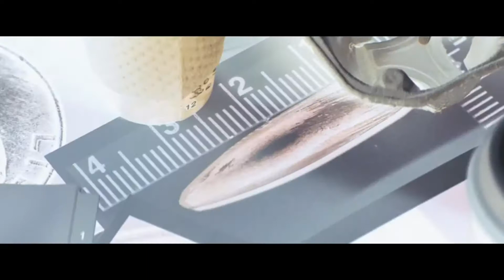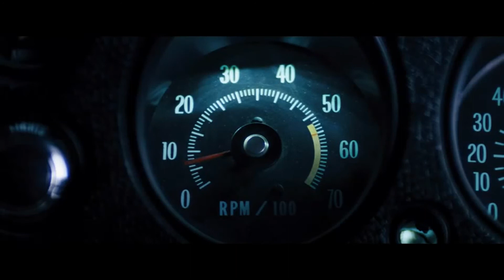Jack Reacher - 2012 Trailer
Jack Reacher - 2012

Category/Genre: Action,Thriller

Plot/Description of the movie: In an innocent heartland city, five are shot dead by an expert sniper. The police quickly identify and arrest the culprit, and build a slam-dunk case. But instead of confessing, the accused man writes the words, "Get Jack Reacher." Reacher himself sees the news report and turns up in the city. The defense is immensely relieved, but Reacher has come to bury the guy. Shocked at the accused's request, Reacher sets out to confirm for himself the absolute certainty of the man's guilt, but comes up with more than he bargained for.

Star/Cast: Tom Cruise,Rosamund Pike,Richard Jenkins

Director: Christopher McQuarrie

Writer: Lee Child

Almiramd Bookmark: M3 (Highly Recommended (Not with Kids))

Almiramd Code: V,P,S

Awards/Oscars: 1 win & 5 nominations. - 1 win & 6 nominations.

Unforgettable/Top Rated: 1 win & 6 nominations.

Released on:

Runtime: Action, Adventure, Mystery, Thriller